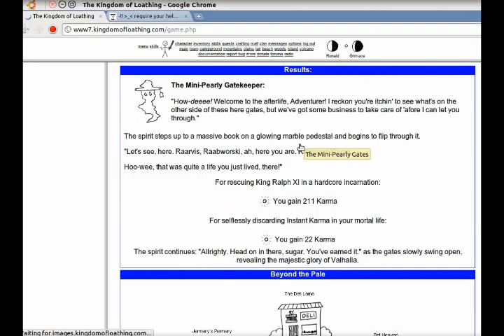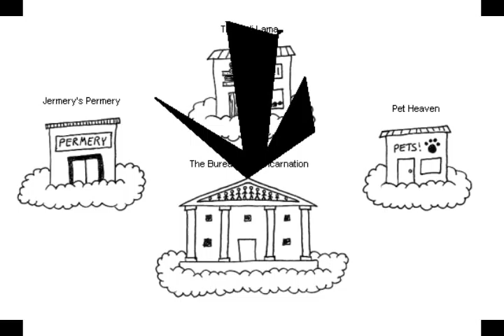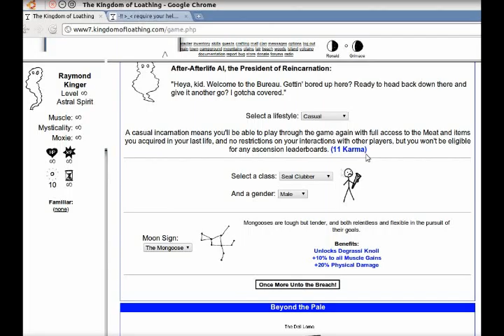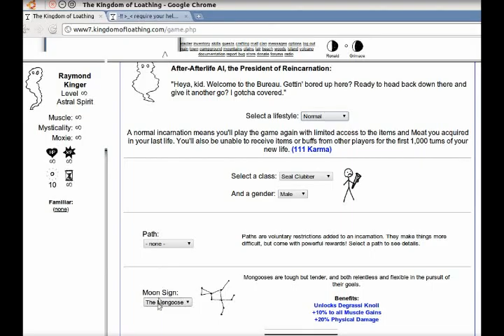Toot Orical: accending!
Spolers!
What happens when you accend in the kingdom of loathing!